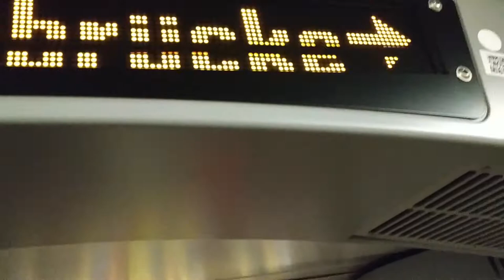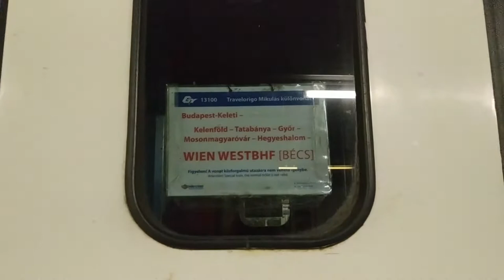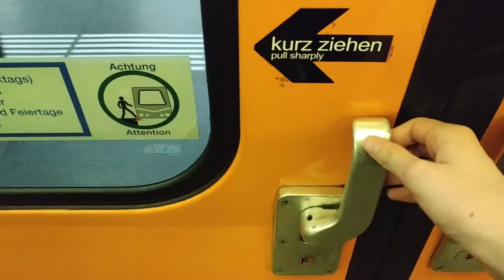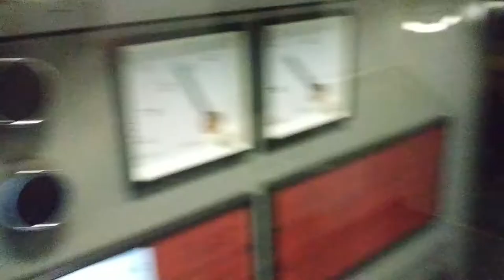Utazás emeletes vonattal, felsővezetékes metróval (U6) és a Flexity villamos Bécsben.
Ez a bécsi videósorozatom negyedik része. Nézd meg a sorozat többi videóját is:
4. rész: Ezt nézed :)